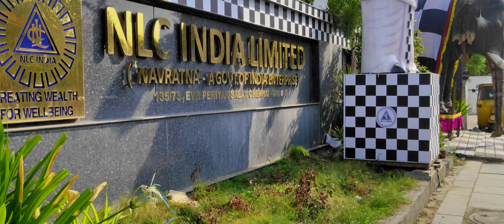Visited Chennai for the first time ll NLC India Limited || Marina beach || Express Avenue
Recently I visited chennai for document verification and Medical Examination.